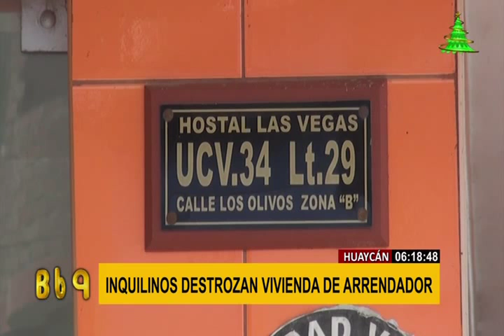Huaycán: mujer denuncia a inquilinos por causar destrozos en su propiedad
Inquilinos atacaron y causaron destrozos en la vivienda de su arrendataria asegurando que no les devolvieron el dinero entregado por la garantía. El hecho ocurrió en la vivienda ubicada en la calle Los Olivos, en Huaycán.